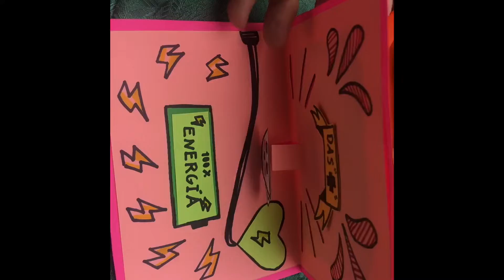Feliz día de las madres a todas mis luciérnagas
Gracias por su asistencia a este canal un abrazo a todas las mamás en nuestro día  @lucychannel01